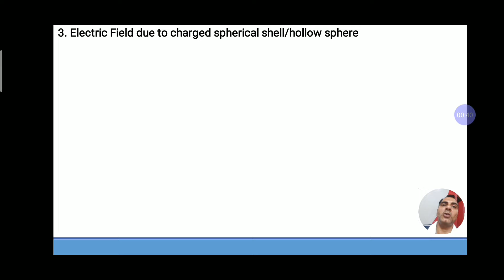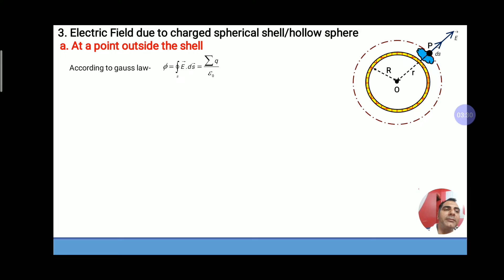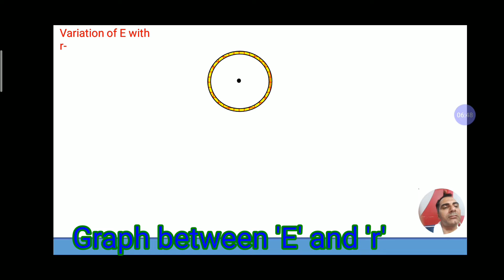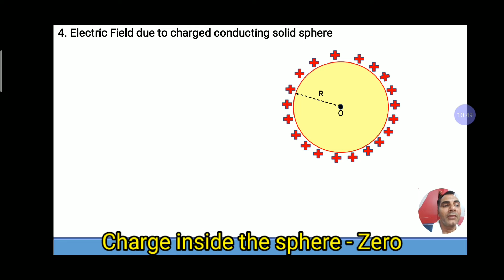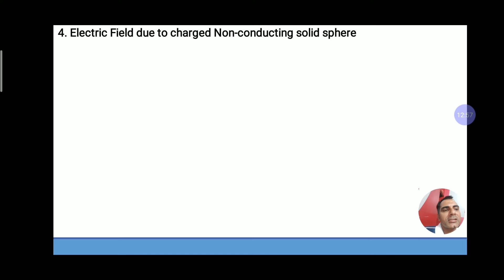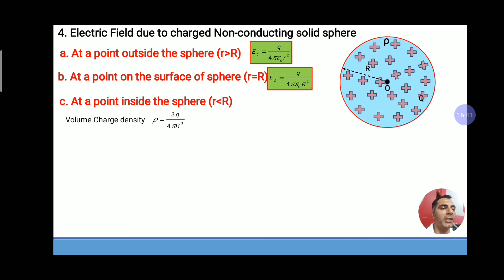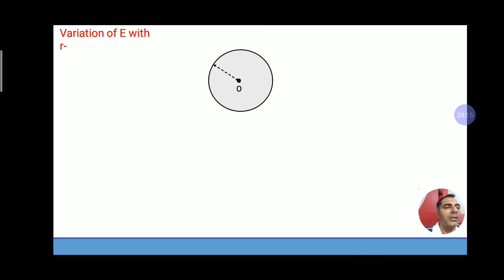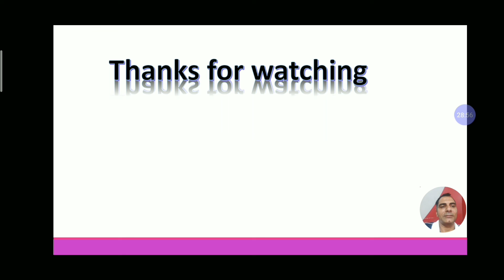Applications of Gauss law 02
Electric field due to spherical shell
Electric field due to conducting solid sphere
Electric field due to non conducting solid sphere
Variation of E with r